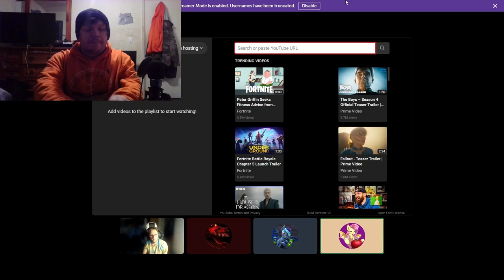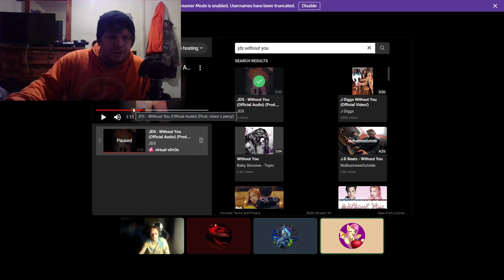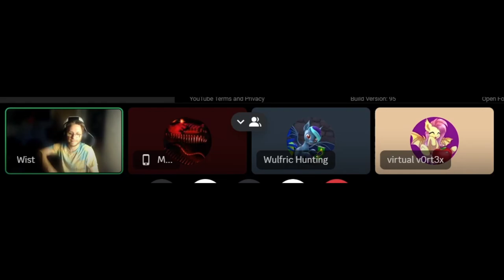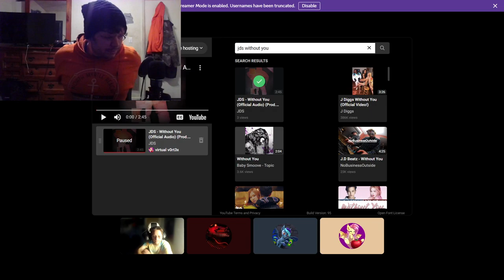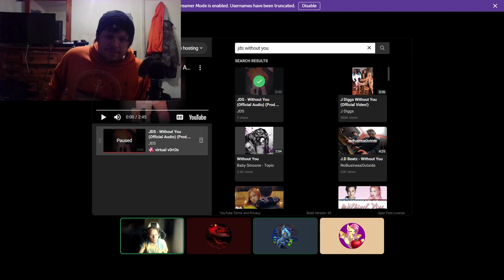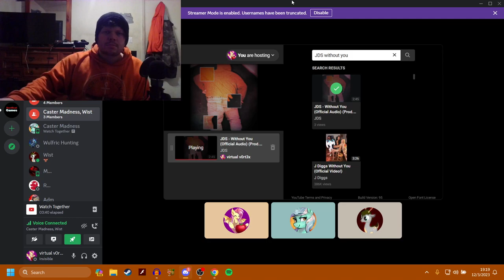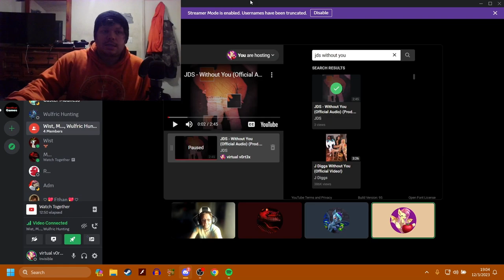Friends React to My Song (Without You)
So I decided to switch genre's and went from hyperpop to a hiphop/hop/emo
type of thing, and immediately realized it's better than any of my other songs i've made, I am desperately trying to promote this song

-Social Media-